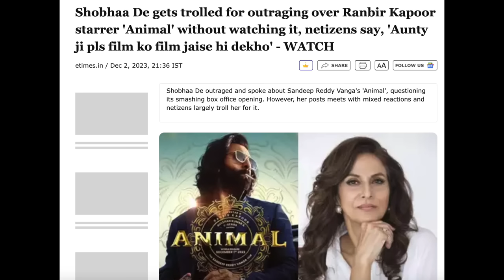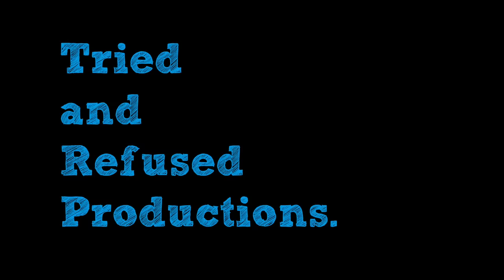Sandeep Reddy Vanga Vs. Critics | Animal | The Good, Bad & The Ugly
More than just the film, interviews with sandeepreddyvanga really stir social media like no one's business. His defence of animal is one thing but this has also opened a can of worms regarding criticism and creators. Is he in the right about film reviews. Could he really defend everything about the bollywood project starring ranbirkapoor . Is the telugu creator going to get it right the fourth time too? I hope you like the Sandeep Reddy Vanga Interview Review | Discussion On Animal & Film Criticism